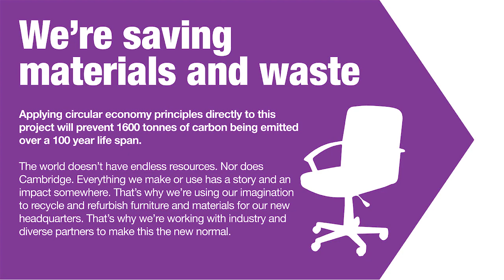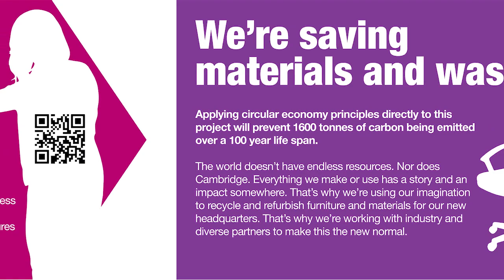Entopia slides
Here’s a flavour of the ambitions and activity of CISL and the Entopia project which we are displaying outside the building on Regent Street, Cambridge.